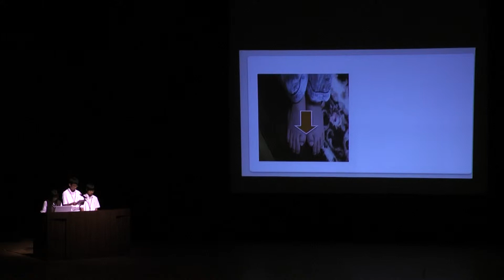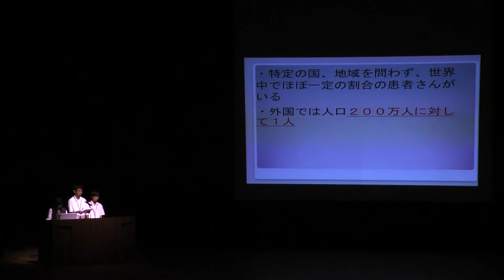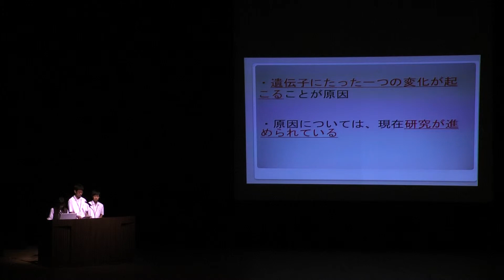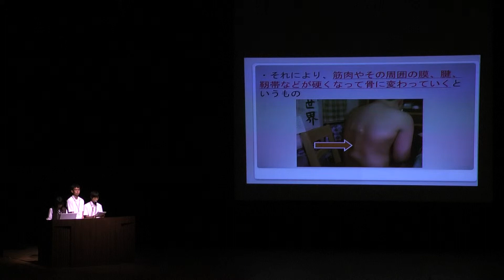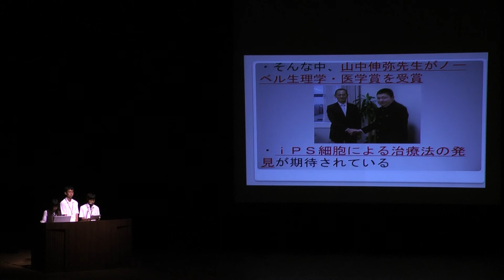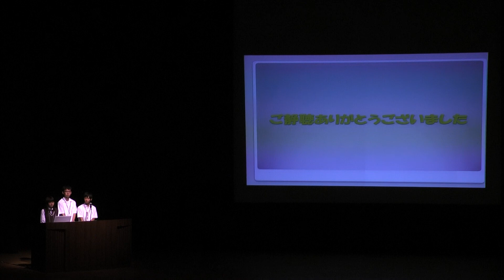FOP明石 ９．２８ ２０１３ 明石北高校ボランティア部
すばらしいですね！　FOPについて　一生懸命に勉強して　立派に　分かりやすく　皆様に　説明してくれました。ありがとう御座います。明石北高校ボランティア部のみなさま　ありがとう御座います。